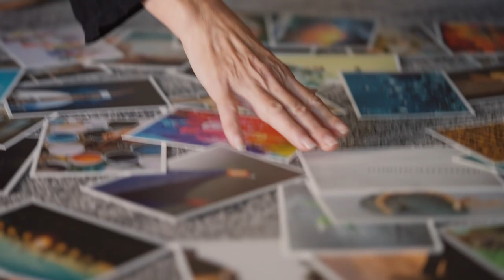Inovallée 50 ans : la vidéo inspirante de lancement de la soirée de gala 2022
2 minutes pour découvrir inovallée autrement, incarnée, inspirée et inspirante.